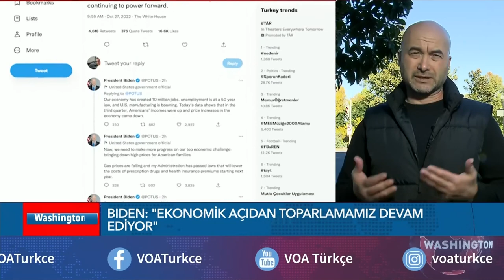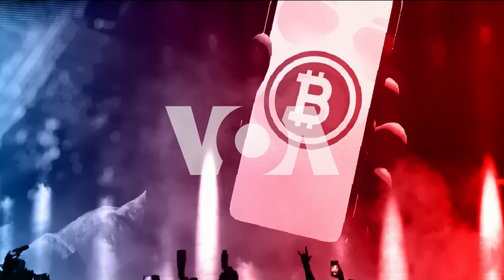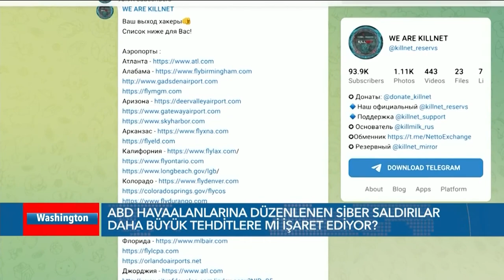ABD Ekonomisinde Büyüme Resesyonu Durdurur mu? - 27 Ekim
ABD ekonomik büyümesi, ticaret açığındaki gerilemenin devam etmesiyle üçüncü çeyrekte beklenenden daha fazla toparlandı. Ancak ekonomistler resesyon endişesinin devam ettiği uyarısında bulunuyor. Ara seçimlere 12 gün kala Başkan Biden ekonomi verilerinden memnun olduğu mesajı verdi, New York’a gitti. Avrupa Merkez Bankası enflasyonla mücadele için faiz artışını sürdürdü, “ekonomik yavaşlama sürecek” mesajı verdi. Uluslararası Enerji Ajansı Başkanı enerji krizinin temiz enerjiye geçiş için dönüm noktası olabileceğini söyledi. Atina’ya giden Almanya Başbakanı Scholz, Doğu Akdeniz'deki Yunan adalarıyla ilgili anlaşmazlıkta Ankara'ya karşı tavır alarak Atina'yı savundu. Ayrıntılar Stüdyo VOA yayınında